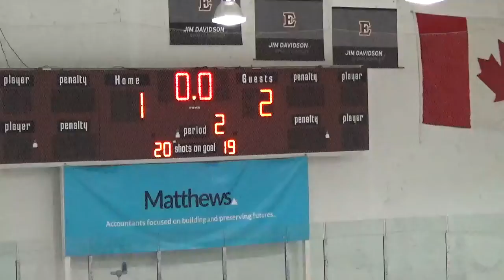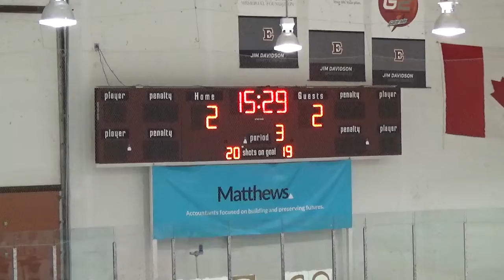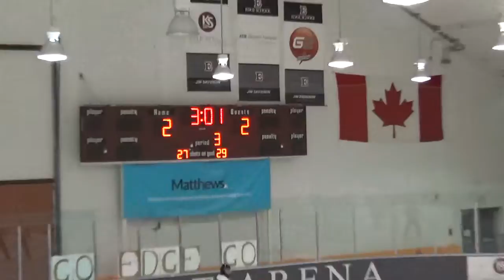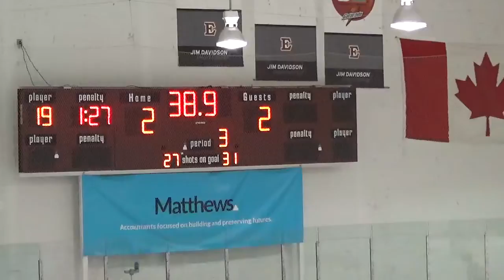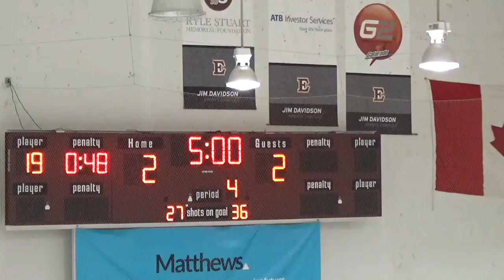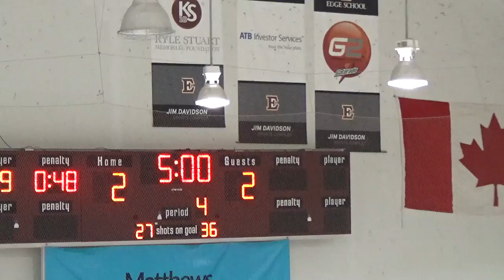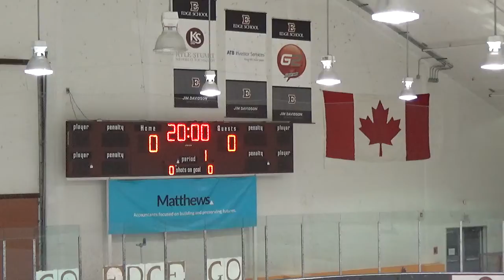NAX15 vs Edge